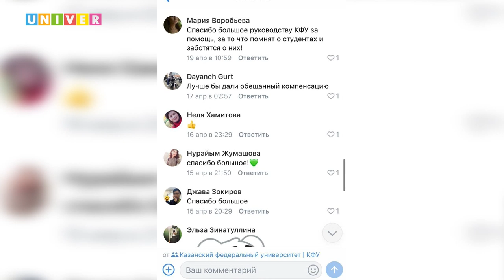Прямая связь с ректором КФУ Ильшатом Гафуровым